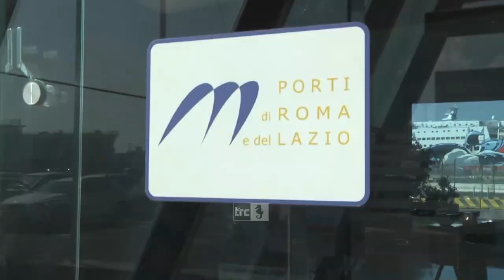L'Autorità Portuale approva l'aumento delle tariffe per finanziare il prolungamento dell'antemurale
Dal prossimo 1 gennaio aumenteranno i costi per quanti dovranno servirsi del porto di Civitavecchia per i traffici commerciali. Il Comitato di Gestione dell’Autorità Portuale ha infatti approvato ieri, all’unanimità, la delibera riguardante l'incremento dell’aliquota della sovrattassa sulle merci imbarcate e sbarcate.